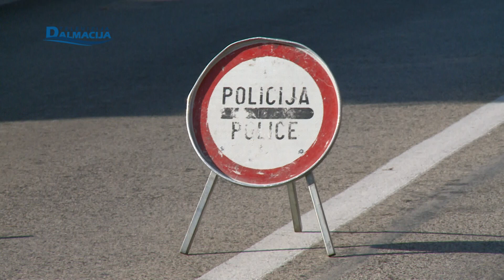Trojica migranata poginuli u Brnazama 16.05.2024.